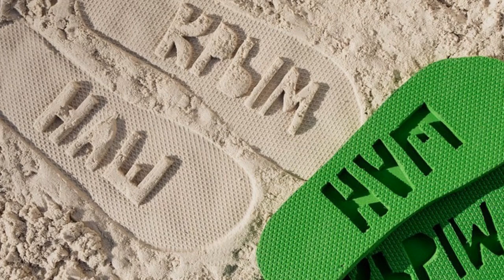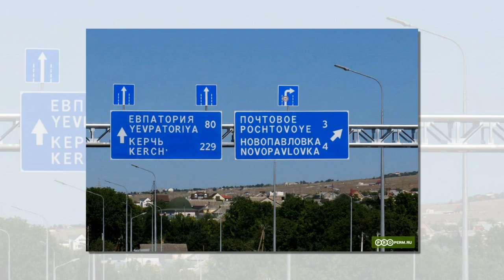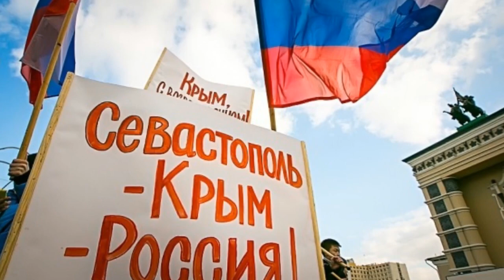Новости политики .Крымская стратегия Украины — беспощадная ахинея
– новости политики.

2 дня назад - В среду, в вечернем эфире «Беларусь 1» появилось новое ток-шоу «Понятная политика плюс»  - 60 минут прямой эфир: